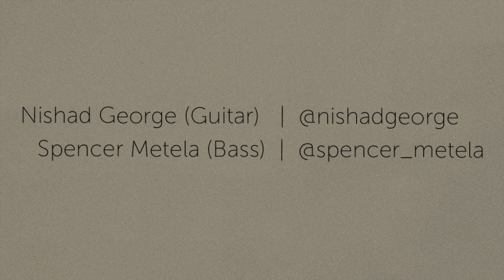THE OFFERING - Waste Away (Guitar & Bass Playthrough)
THE OFFERING - Waste Away (Guitar & Bass Playthrough). Taken from the album "HOME", out August 2nd, 2020.